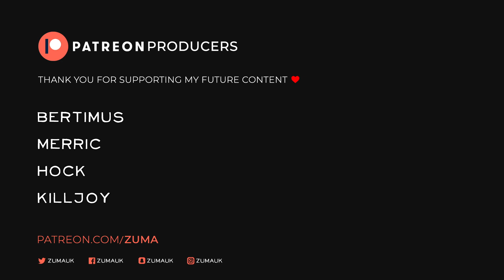Palworld Gameplay Part 46 - FLUFFY BEDS & MORE INCUBATORS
Palworld: Fight, farm, build and work alongside mysterious creatures called "Pals" in this completely new multiplayer, open world survival and crafting game!

~Zuma